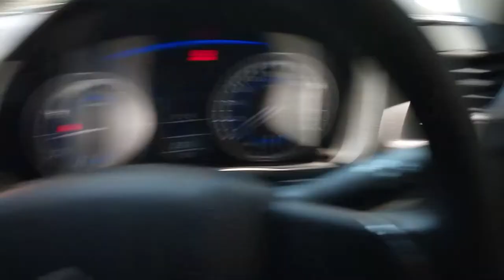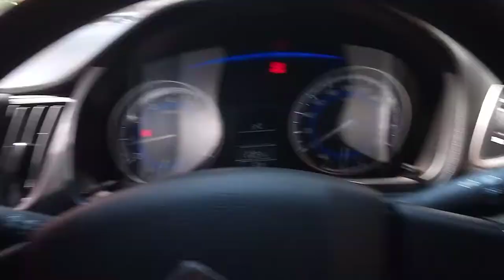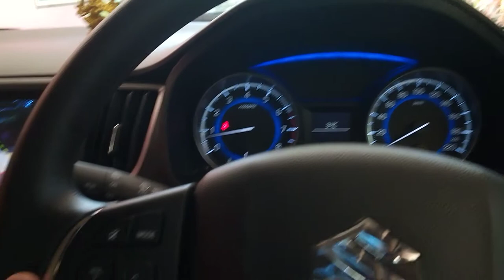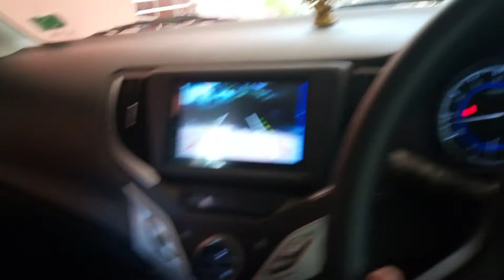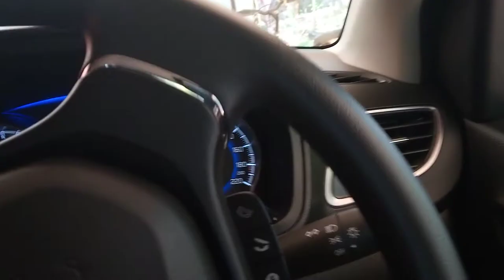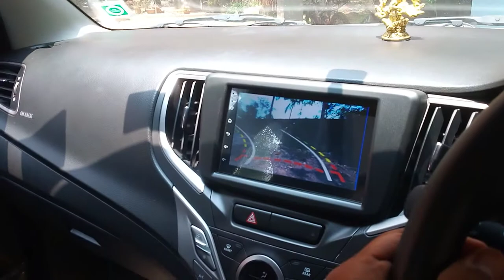How to drive reverse a car in malayalam